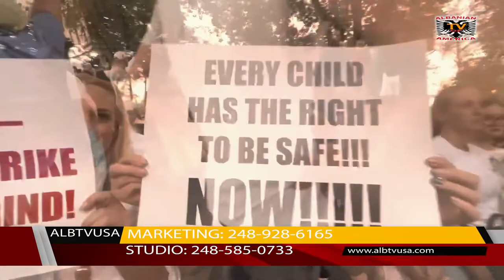NGJARJE TRAGJIKE NË POTAM FILLOJNË PROTESTAT NE TIRANË